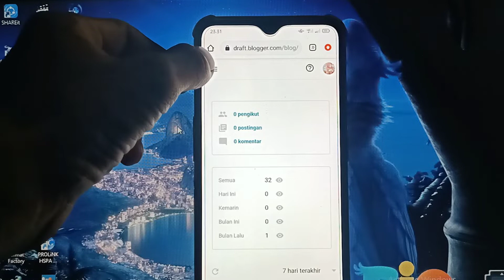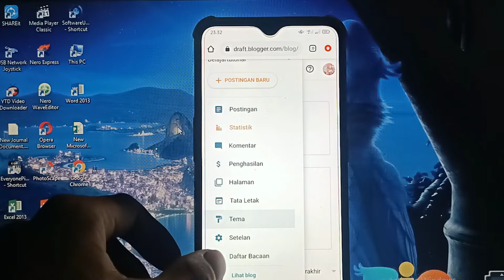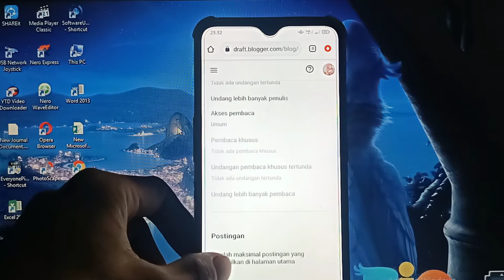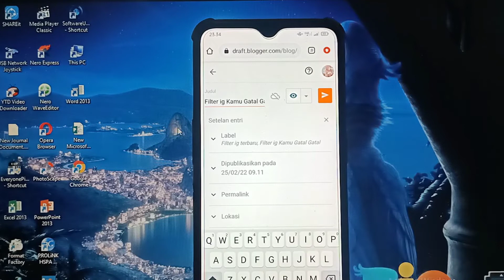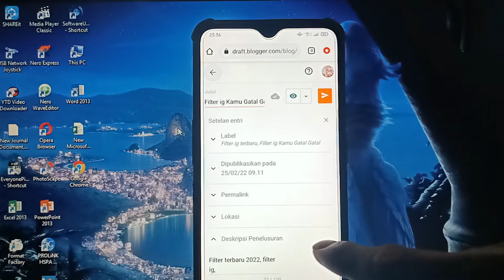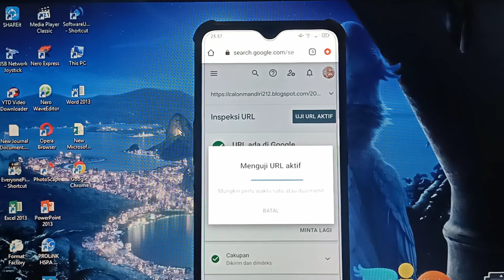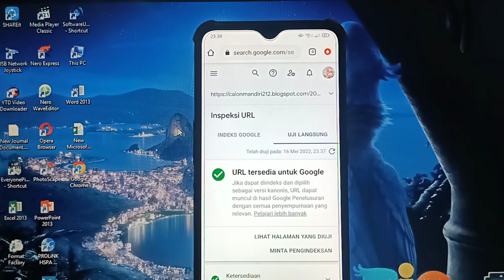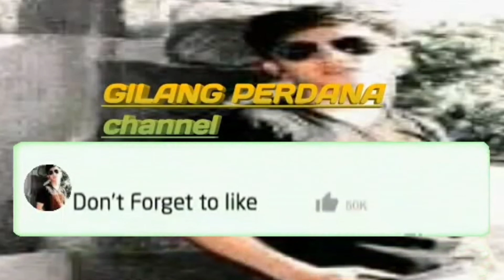CARA AGAR BLOG MUNCUL DI GOOGLE PALING ATAS